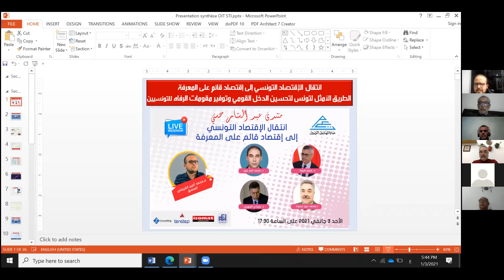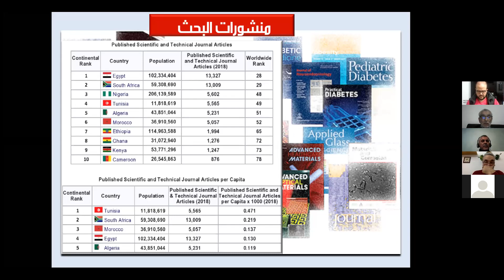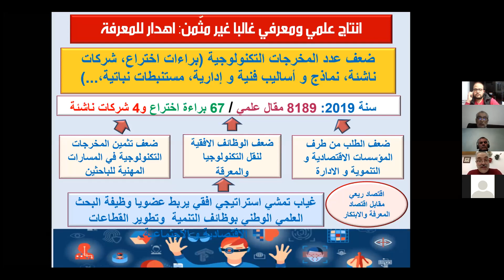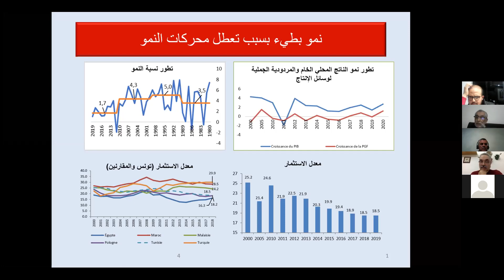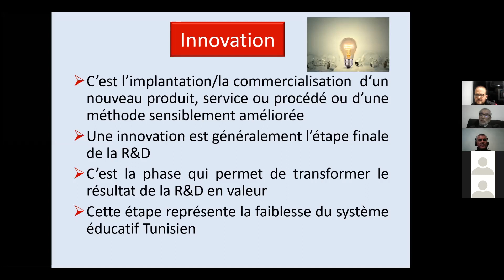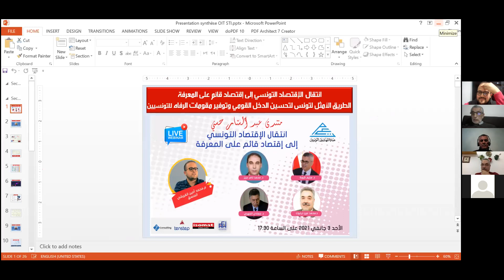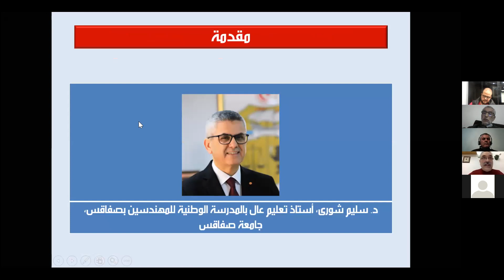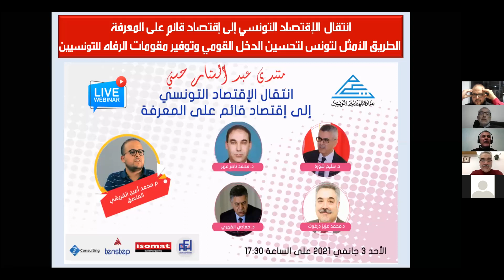محاضرة: كيفية انتقال الاقتصاد التونسي إلى إقتصاد قائم على المعرفة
الأحد 03 جانفي 2021
منتدى عبد الستار حسني للمحاضرات العلمية 2021
مكتب الإعلام والتواصل